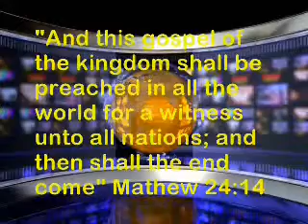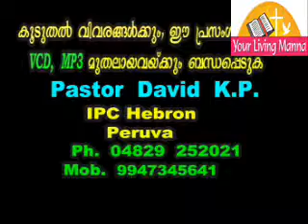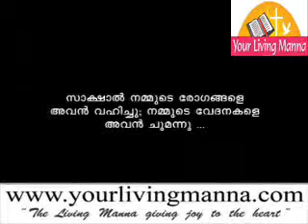Malayalam Bible Study : Come to Jesus by Pr. Babu Cherian